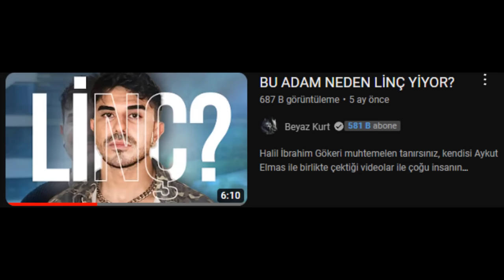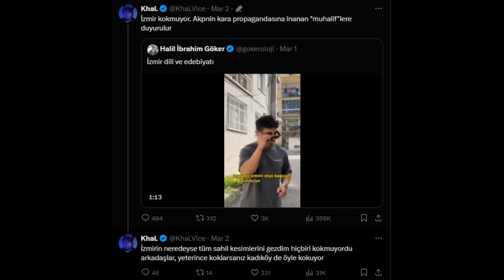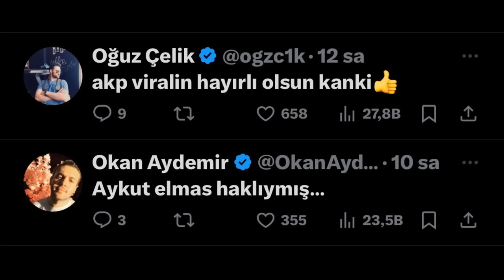HERKES AKPLİ OLDU LAN 😡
Halil İbrahim gökerin izmir ile alakalı yaptığı videosundan sonra akpli ilan edilmesi hakkında

Halil İbrahim Gökeri muhtemelen tanırsınız, kendisi Aykut Elmas ile birlikte çektiği videolar ile çoğu insanın gönüllerinde taht kurmuş bir Youtuber / Komdeyendir. Geçtiğimiz günlerde de kendisi ''cihangir sepet tayfa'' isimli bir video yayınladı ve bu bazı solcu kesimin hoşuna gitmedi.

Halktv de İrfan Değirmenci de bu olaya baya bir tepki gösterdi, birazcık bunu konuşalım bugün :D